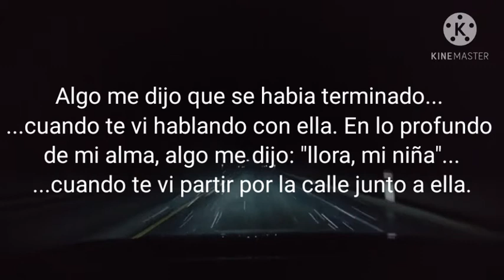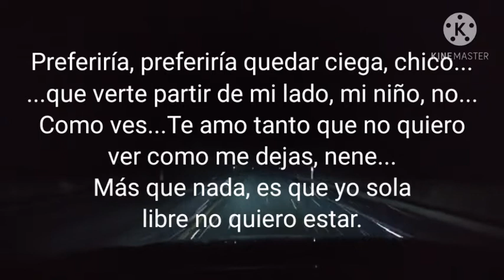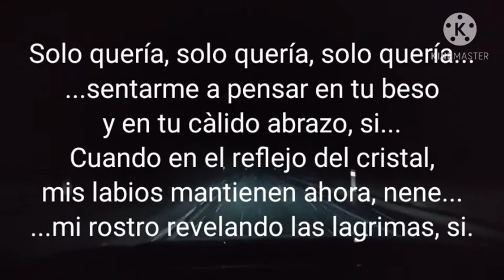Etta James - l'd Rather Go Blind (español)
Etta James I'd rather go blind